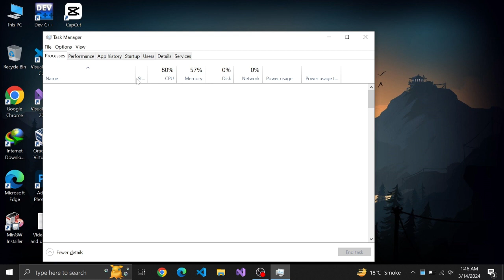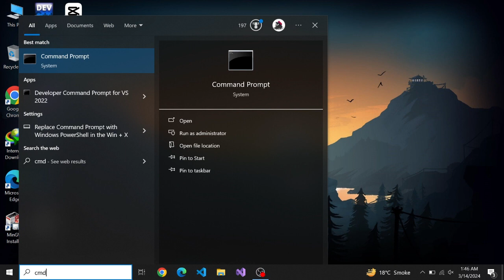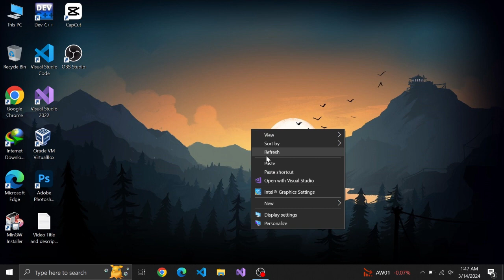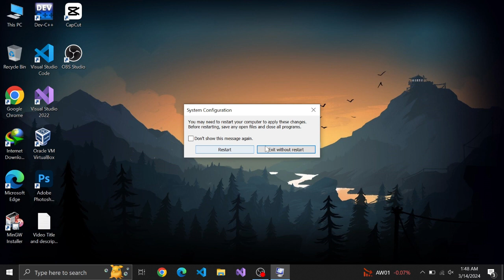Windows 10 SPEED BOOST! (SECRET Hack!)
Your PC is SLOW? This CRAZY Windows 10 Speed Hack will BLOW YOUR MIND! Get FASTER Startup, Games & More!
windows 10 speed boost, windows 10 faster startup, windows 10 performance improvement, windows 10 gaming boost, windows 10 secret hack